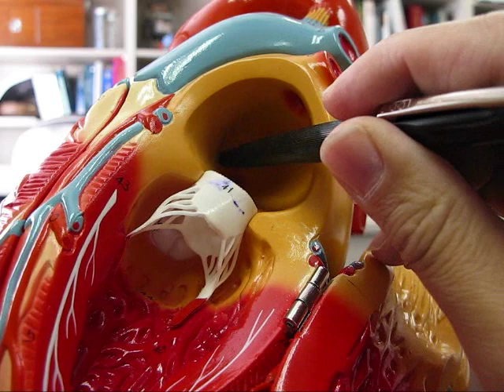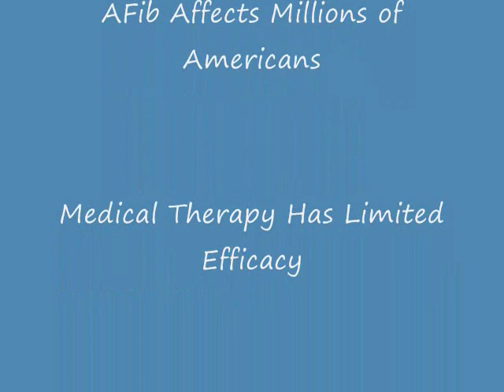Atrial fibrillation (part 1 of 3): Who and Why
Dr. James Ong, a Cardiac Electrophysiologist, explains the mechanism of Atrial Fibrillation and how Radiofrequency Ablation can help eliminate AFib.